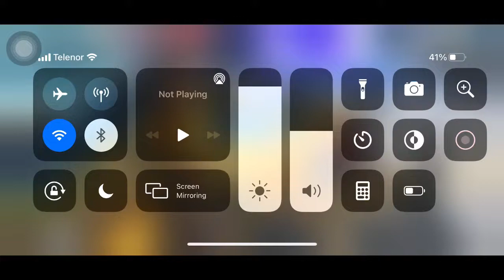New McLaren Kyanos Faded Wheel | New Winning Sprit McLaren bundle faded wheel | free fire new event